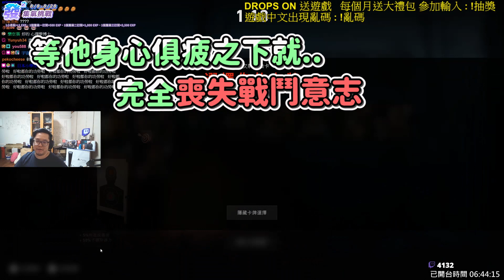【Back 4 Blood】PVP 惡靈勢力團隊新作 超刺激PVP模式登場!! 實況精華 喋血復仇 L4D2、L4D3